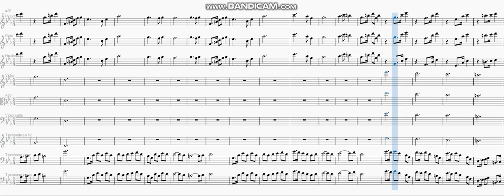59c Dao De Jing 3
Bois, Cordes et Cuivres